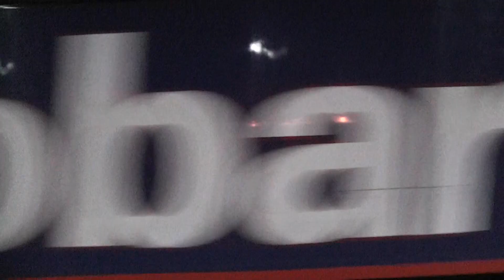(HD) Stobart Rail 92017 'Bart The Engine' blasts through Nuneaton working 6L48 - 31/10/11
In the attractive Stobart Rail colours, 92017 is seen blasting through Nuneaton working the 6L48 Garston - Dagenham empty cartics on the 31/10/11.